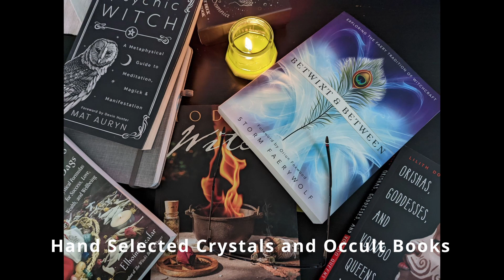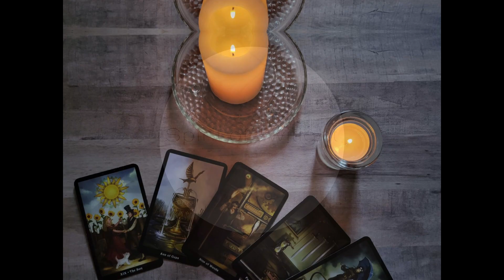Just a Little About My Channel and Website